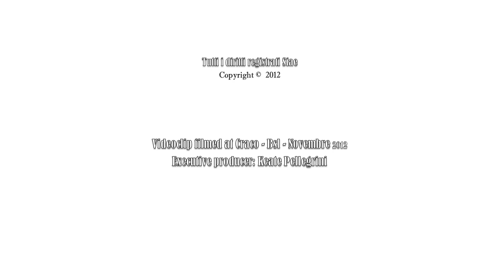Emilio Garofalo feat. Samo - Muri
SamomusicProductions2012
presented "Muri" - Videoclip -
Estratto dal disco "Storie in acustico"
di Emilio Garofalo feat Samo -
Song interpreted by
Emilio Garofalo feat Samo
Voce e chitarra: Emilio Garofalo -
Piano,Viole e arrangiamenti: Samo (Claudio Stea) -
Brano tratto dal disco "Storie in acustico"
Tutti i diritti riservati Siae -
Produzione by SamomusicVideos 2012 -
Extecutive Producer : Keate Pellegrini